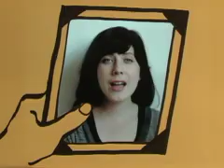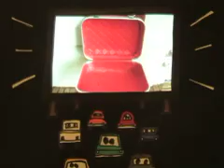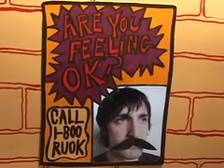KaiserCartel - Okay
Awesome video for the amazing duo KaiserCartel's single "OKAY!"